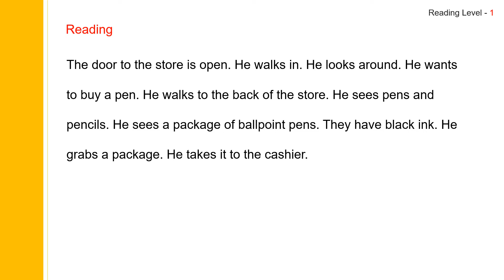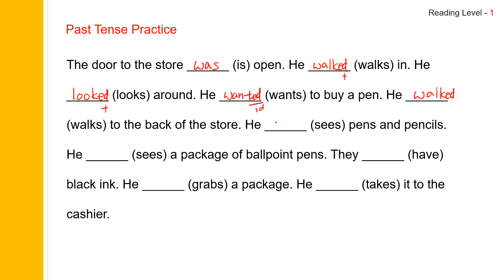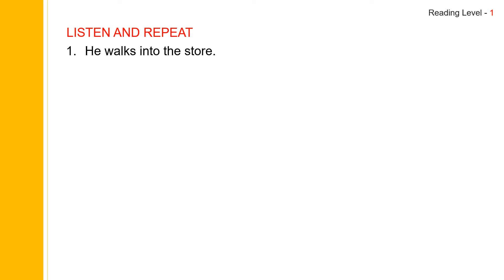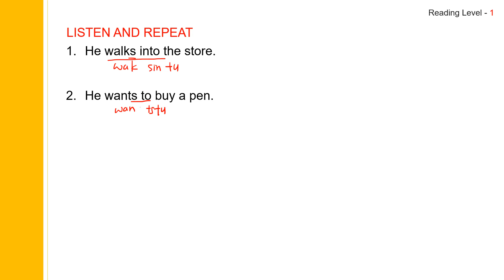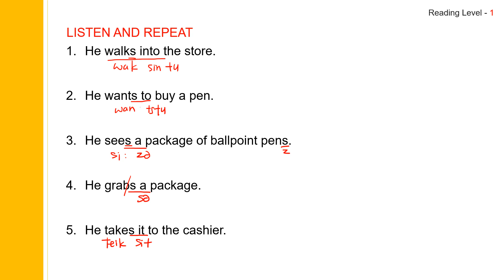112. He Buys Ballpoint Pens